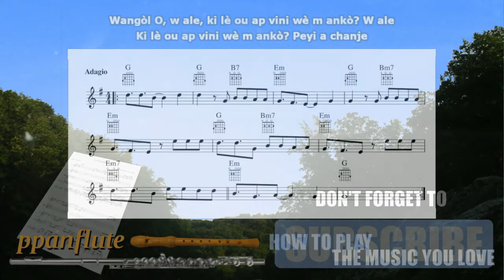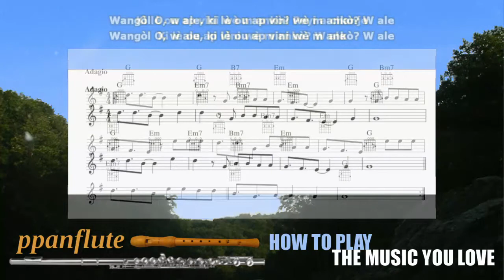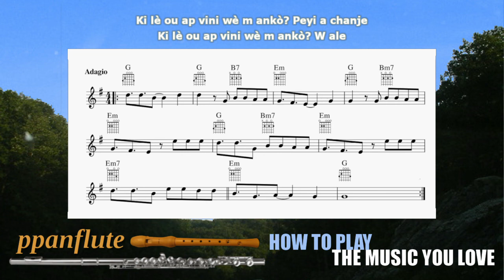WANGÒL-O (Free SHEET MUSIC, LYRICS & GUITAR CHORDS) (Flute/Recorder Cover)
0:00 Video Intro
0:31 WANGÒL-O Sheet Music
5:34 Video Credits

LYRICS (in HAITIAN CREOLE)

WANGÒL-O

Wangòl-O w ale
Kilè ou ap vini wè m ankò? W ale
Wangòl-O w ale

Wangòl-O w ale
Kilè ou ap vini wè m ankò? Peyi-a chanje

This is a Cover and Tutorial for "Wangòl-O" with sheet music, original lyrics and guitar chords. Our goal is to bring you the most meaningful and touching music ever written, be it Classical, Traditional, Modern, Inspirational, Popular, etc. Our tutorials can be used for any melodic instrument: flute, recorder, oboe, clarinet, saxophone, etc.

FEATURED VIDEOS

WANGÒL-O (Wangolo) (Free SHEET MUSIC, LYRICS & GUITAR CHORDS)
(Flute/Recorder Cover)

SONG'S AUTHORS

WANGÒL-O is a Traditional Haitian song

SONG'S FACTS

"Wangòl-O" is a song about Ngola Kiluanje, the first king of Angola. He is known to Haitian vodou practitioners as Lwa Wangòl.

CREDITS AND COPYRIGHT INFO

Musical transcription by Antoine Pierre-Paul

UPLOAD SCHEDULE